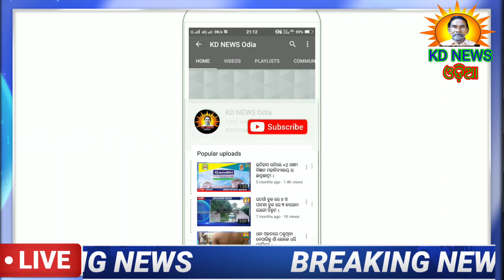ମଲ୍ଲୀପଶିରେ ୨୪ ପ୍ରହର ନାମ ଯଜ୍ଞ ।